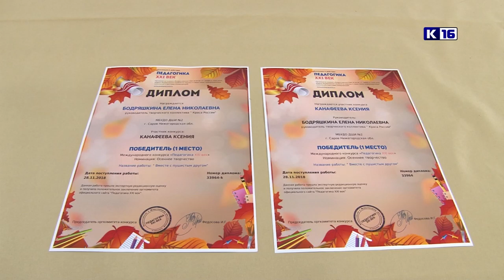Педагогика - XXI век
Воспитанница отделения «Дизайн одежды и ткани» ДШИ №2 стала победительницей в Международном конкурсе «Педагогика - XXI век». В номинации «Осеннее творчество» её работа в технике росписи по ткани заняла первое место.